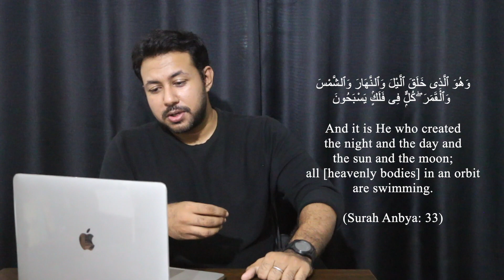The Orbit of the Sun | Scientific Miracle of the Quran | Imam Zafar Numanee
My the peace and mercy of ALLAH Subhan Wah Taala shower upon all you.
Like all our other videos, today I am going to talk about another scientific miracle of the Holy Quran that has been discovered by modern science very recently.

For a very long time, the European philosophers and scientists believed that the earth is situated at the centre of the universe without any movement. They also believed that all other celestial bodies, including the sun, move around the earth. This geocentric concept of the universe was believed and widespread from the time of Ptolemy which is in the second century BC.

At the beginning of the 16th century, Nicolaus Copernicus first came up with the Heliocentric concept which means the sun is situated at the centre of the solar system without any movement and all other planets are revolving around the sun.

100 years later, at the beginning of the 17th century, Galileo, with the help of the telescope, first discovered the sunspots and eventually came up with the discovery that the sun takes approximately 25 days to complete a full rotation on its axis.

Finally, in 1783, Sir William Herschel discovered that the sun not only rotates on its axis but it has its own orbit as well and it moves around the Milkyway Galaxy that takes approximately 250 million years to complete an entire course.

Now let’s see what the Quran says about this topic.

And it is He who created the night and the day and the sun and the moon; all [heavenly bodies] in an orbit are swimming.
(Surah Anbya: 33)

It is not allowable [i.e., possible] for the sun to reach the moon, nor does the night overtake the day, but each, in an orbit, is swimming.
(Surah Ya-Sin: 40)

Now the question is, how could the Quran know that the Sun has its own orbit and is having its own specific movement? How could the Quran possibly mention something in the 7th century that was only discovered very recently in the 18th century?

May ALLAH have mercy upon all of us and help us understand the beauty of the Holy Quran.

Assalamu Alaiqum wah RahmatULLAHI wah Barakatuhu.

|||Our Gears & Softwares|||
1. MacBook Pro
2. Canon 70D
3. Lens: 18-135mm
4. Takstar Boom Microphone
5. Final Cut Pro
6. Audacity
We haven't used any extra light setup, however, we are planning to improve our lighting and background very soon InshALLAH.

Lecture by: Imam Zafar Numanee